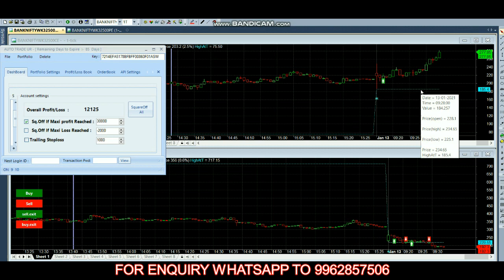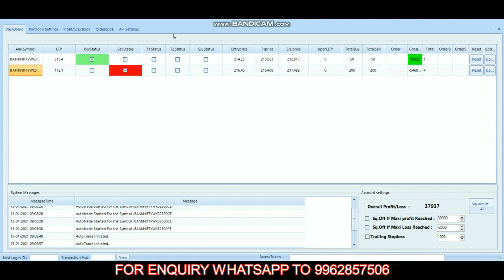Rs 37,000 Profit Bank Nifty Hedging Using Algo Trade 13-01-2021